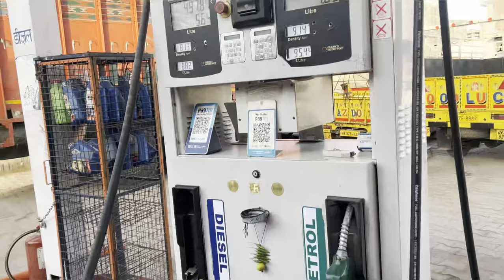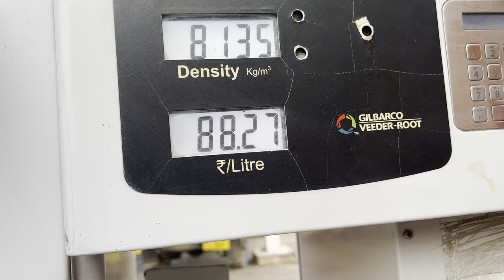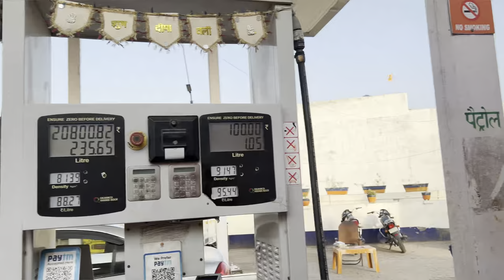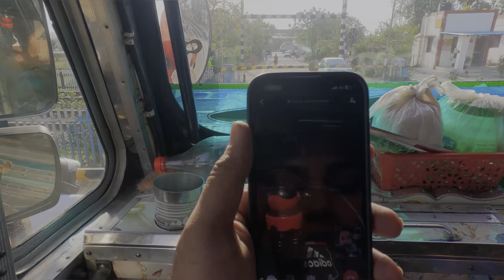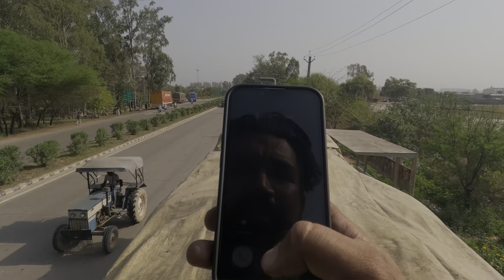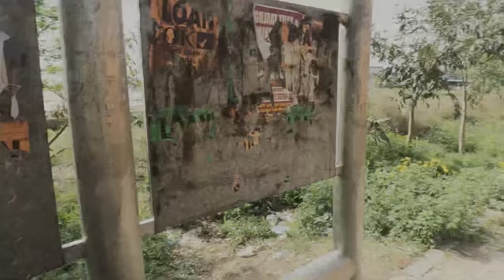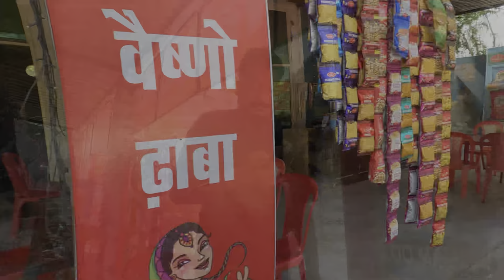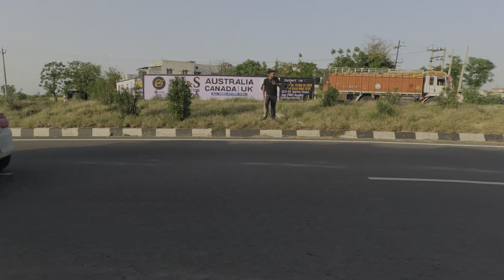Gaddi Nu Tep Lwa Ti modified karti 😂justiceforsidhumoosawala 1 April 2024